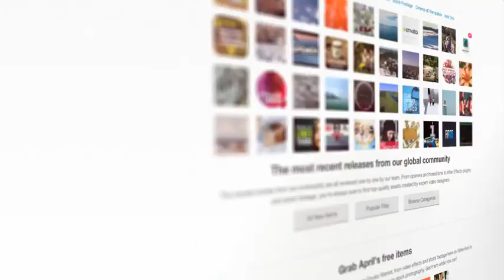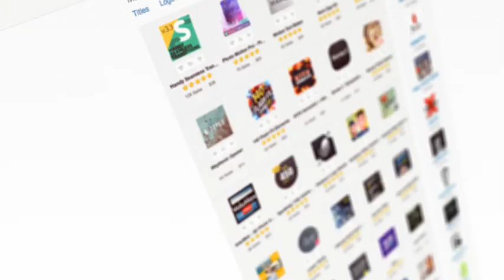Website Promo-After Effects Template Videohive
Website PROMO is very easy,fast,clean and effective way to promote your web content.

    Full HD
    100% After Effects
    Easy to use
    Modular

    Website Promo - 2

    The following scenes are included :
    1. Title
    2. Search bar and welcome page
    3. Closeup scenes x3
    4. Page listing
    5. Projects presentation
    6. Page presentation
    8. Tablet-phone presentation
    9. Logo reveal outro.